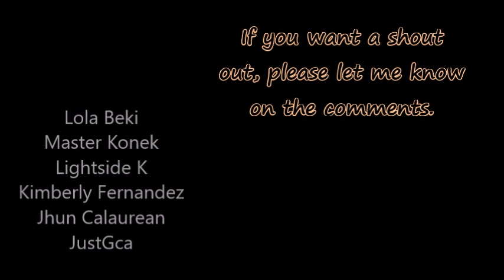Lion Sleeps Tonight // (Ukulele Cover)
"A lion sleeps in the heart of every brave man"
---Turkish Proverb

This song was suggested by David Grech.

2.  "its fair use" No copyright is claimed and to the extent that material may appear to be infringed, I assert that such alleged infringement is permissible under U.S. and Philippine copyright law. If you believe material has been used in an unauthorized manner, please contact the poster.
3. This Video is not associated with any company or products mentioned in the video.
4. No intention to infringe photos or audio used in this video.